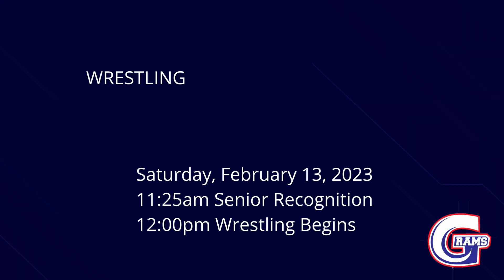Wrestling Senior Night 2023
Join the Senior Rams as they wrestle in their final home match this Saturday, February 18th.

Thanks to Coach Matt for this video and his other highlights contributed over the course of the season. Good luck, Rams!